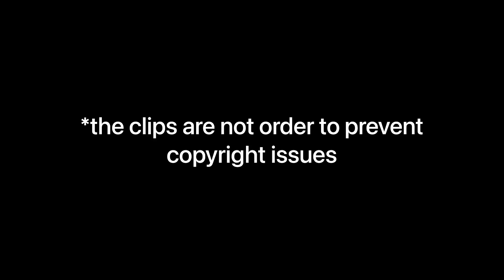Mitsuya Takashi EP19 Scenes RAW